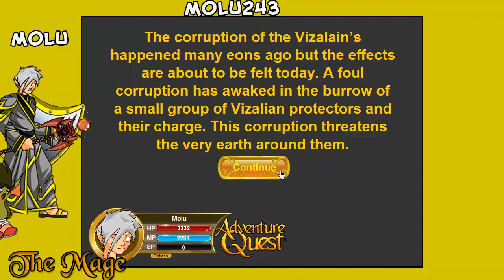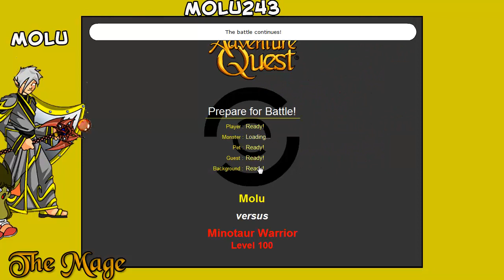AdventureQuest: Corundum Corruption: Introduction